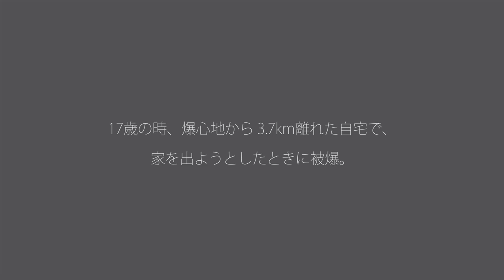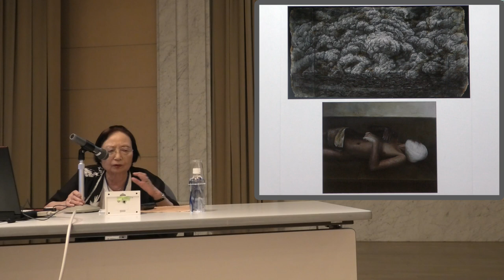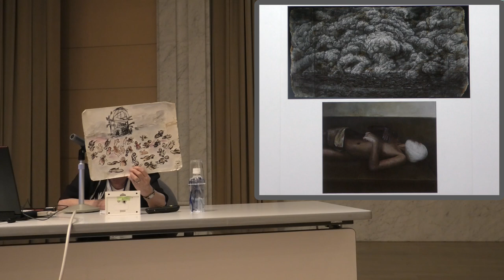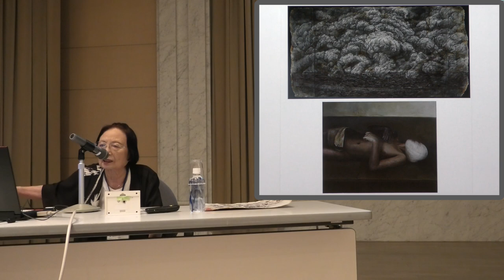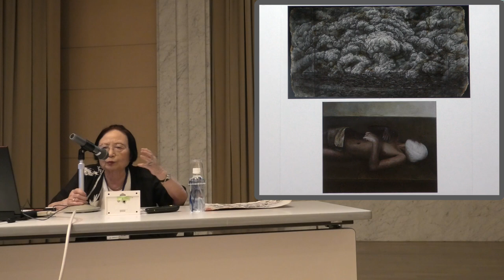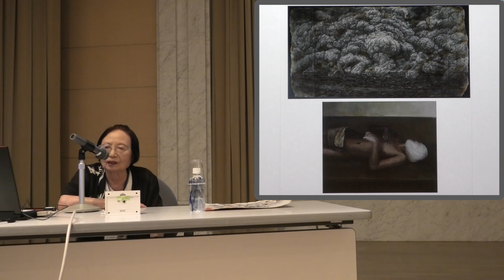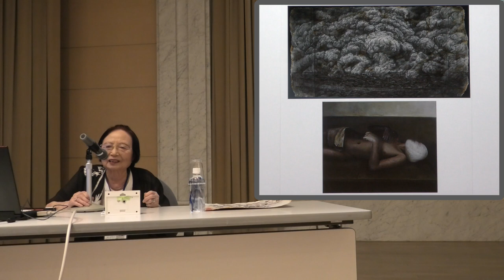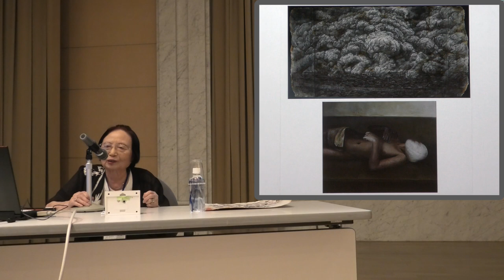ヒロシマの被爆体験講話 竹岡 智佐子 （たけおか ちさこ）証言者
広島平和記念資料館の証言者　竹岡　智佐子 （たけおか　ちさこ）さんによる被爆体験講話です。
広島を訪れた修学旅行生に向けて、自らの被爆体験と平和への思いを語った内容です。

（証言者プロフィール）

竹岡　智佐子 （たけおか　ちさこ）　※令和2年12月31日、逝去されました。
１９２８年（昭和３年）生まれ。撮影時９１歳。
１７歳の時、爆心地から３.７km離れた自宅で、家を出ようとしたときに被爆。
広島平和記念資料館の被爆体験証言者として、１９９２年（平成４年）１０月から活動を開始。